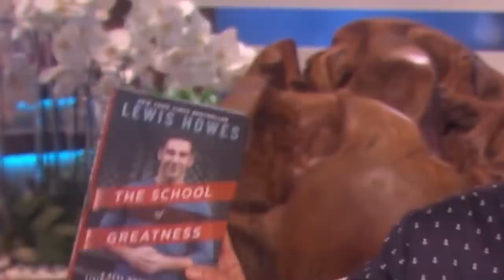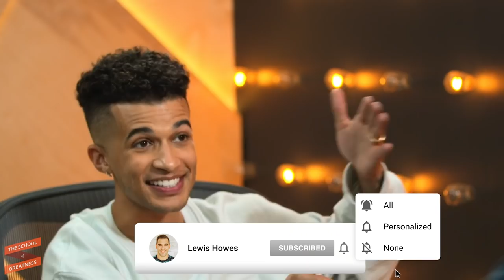How To Be FEARLESS Under Pressure & Be Confident In ANY SITUATION! | Jordan Fisher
Jordan’s abilities as an actor, singer/songwriter, dancer, choreographer and musician span from TV to music, Broadway and film. Jordan can be seen in Netflix’s “Work It” and “To All the Boys I’ve Loved Before” sequel, and most recently, The CW’s “The Flash.” His additional accomplishments include being the first African American to portray the title character of ‘Evan’ in Broadway’s “Dear Evan Hansen” and ‘Mark’ in Fox’s Emmy nominated “Rent Live,” as well as being named a breakout star by MTV and People Magazine for Fox’s Emmy-winning broadcast “Grease Live!”

Fisher also won ABC’s 25th season of “Dancing With the Stars” and collaborated with Lin-Manuel Miranda, performing a duet with him for Disney’s “Moana” soundtrack, as well as joining the cast of the Tony award-winning musical, Hamilton.

If you’re ready to learn how to not let perfectionism get in the way of your dreams, how to overcome your insecurities, how to stay grounded during your times of success, and SO much more, then this episode is for you! And now, please join me for Episode 1,262 of The School of Greatness.